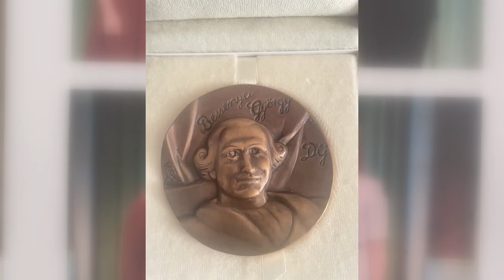Stúdió vendég Kovácsné Kerekes Katalin